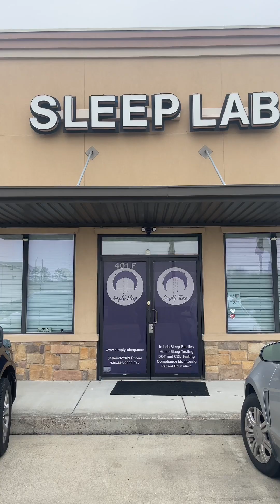What is a Sleep Study? | This is Simply Sleep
A Sleep Study, also called polysomnography, is a comprehensive test used to diagnose sleep disorders. Polysomnography records your brain waves, the oxygen level in your blood, heart rate and breathing, as well as eye and leg movements during the study.

You should consider speaking to a medical professional if you regularly experience any of the common symptoms of sleep disorders such as:
Sleep deprivation
Sleep disturbance
Sleep loss
Sleep attacks
Delayed sleep onset
Changes to your sleep cycle
A decline in sleep quality
Excessive sleepiness
Daytime fatigue
A reduced sleep duration
Sleep inertia
Fluctuating sleep-wake times

Polysomnography may be done at a sleep disorders unit within a hospital or at a sleep center. While it's typically performed at night, polysomnography is occasionally done during the day to accommodate shift workers who habitually sleep during the day.

Simply Sleep is the best lab I have ever been to, and I used to work in them as a Sleep Technician. They are located in La Porte, TX, close to Houston and Galveston area. You need a doctor's order to get a sleep study. for more information.

In addition to helping diagnose sleep disorders, polysomnography may be used to help initiate or adjust your treatment plan if you've already been diagnosed with a sleep disorder.

Sometimes you may be able to do the sleep study at home. Home sleep apnea testing uses a limited number of sensors to focus primarily on diagnosing obstructive sleep apnea (OSA).